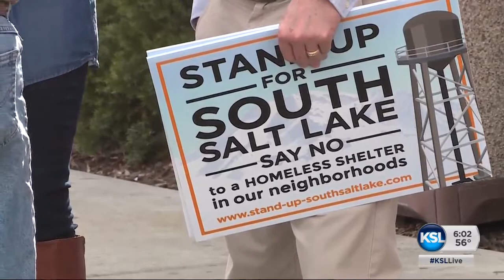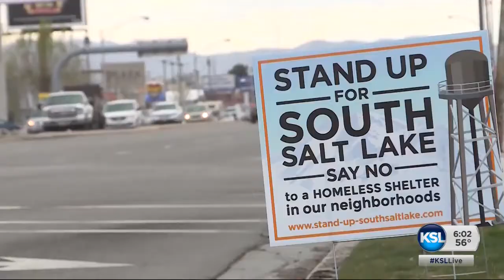In South Salt Lake, the opposition to proposed homeless shelter sites grows more organized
In South Salt Lake, the opposition to proposed homeless shelter sites grows more organized. Political Specialist Ladd Egan reports on Main Street -- where business owners are putting up a fight.